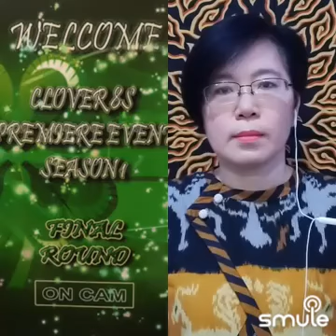影子 / Ying Zi